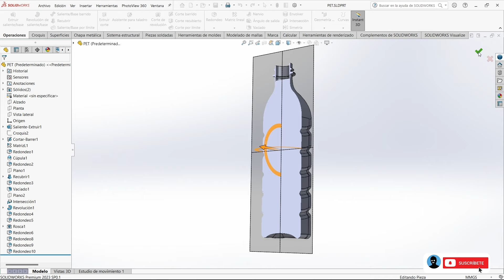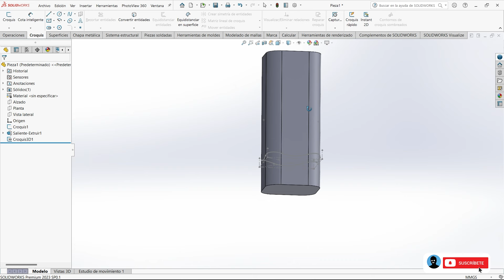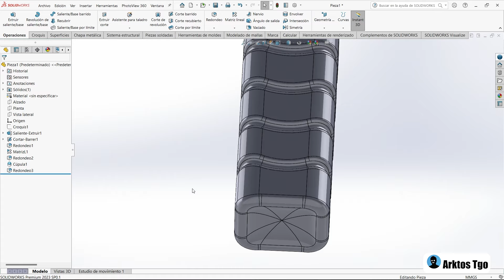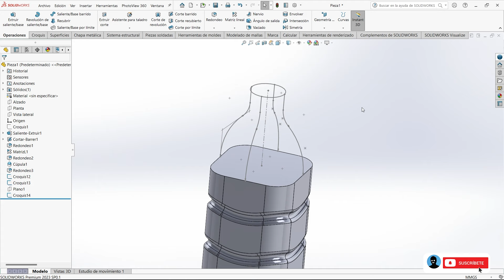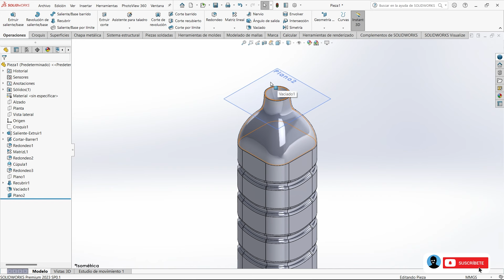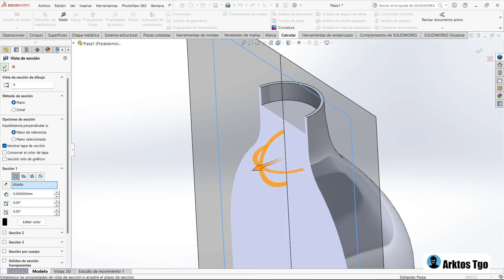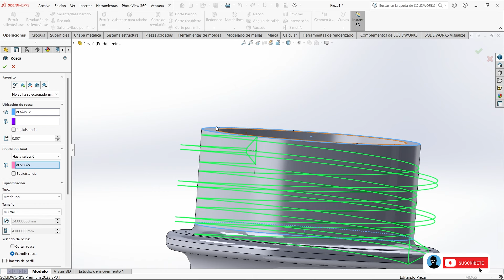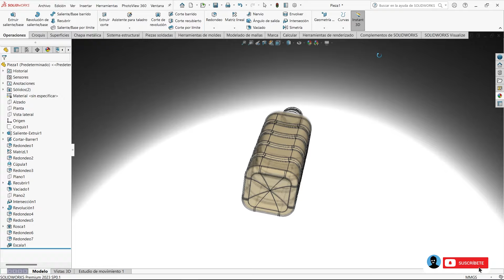Botella PET en solidworks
En este video modelaremos una botella PET en solidworks con una sección cuadrada, estriada. Modelaremos el cuerpo y calcularemos el contenido neto, así como la rosca mediante el asistente para taladro.